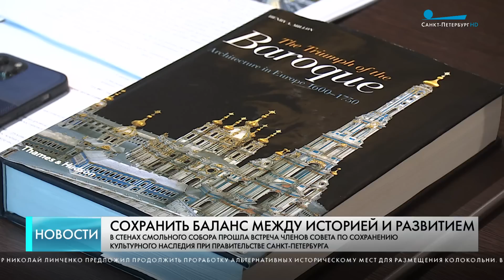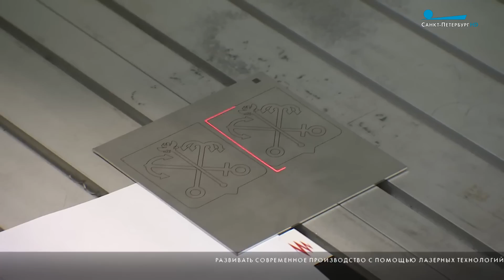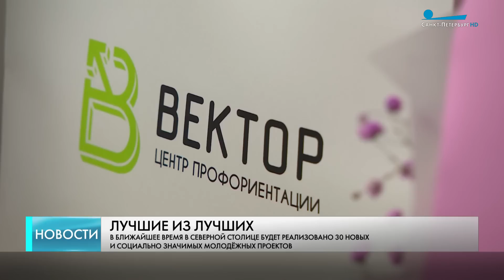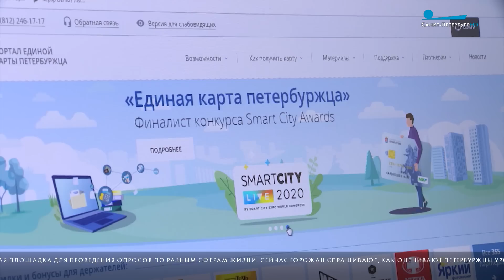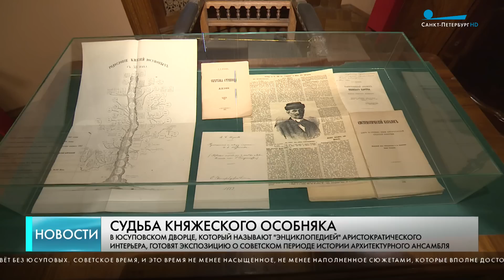Главные новости Петербурга / 6 июня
Законопроект о курортном сборе, внесенный в парламент губернатором Александром Бегловым, намерены завтра рассмотреть депутаты Законодательного собрания Петербурга.

Комитет по образованию Петербурга и госкорпорация «Ростех» подписали Соглашение о сотрудничестве в сфере подготовки кадров.

Новая высотная доминанта может появиться в центре Петербурга. На градостроительном совете сегодня обсуждали возможное строительство колокольни Смольного собора.

Развивать современное производство с помощью лазерных технологий. На одном из городских предприятий продемонстрировали, как используют возможности узконаправленных лучей.

Лучшие молодежные проекты сегодня выбрали в Санкт-Петербурге. В ближайшее время в Северной столице будет реализовано 30 новых и социально важных проектов.

На портале и в мобильном приложении «Единой карты петербуржца» продолжает работу интерактивный сервис «Городской диалог».

Чтение поэзии в городских парках и у станций метро, спектакли, экскурсии, выставки. Петербург сегодня отмечает два неразрывно связанных друг с другом праздника – Пушкинский день и День русского языка.

У часовни на Смоленском кладбище сегодня было многолюдно. Горожане несли цветы и записки с желаниями к новому памятнику одной из самой почитаемых и любимых петербуржцами святой. Скульптура появилась в день 35-летия со дня канонизации блаженной Ксении Петербургской.

От музея дворянского быта – до дома культуры работников просвещения. Юсуповский дворец готовится отметить юбилей.